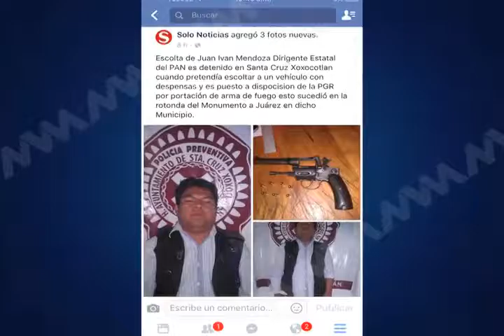INCIDENCIAS ELECTORALES DEL 5 DE JUNIO MVM TELEVISION